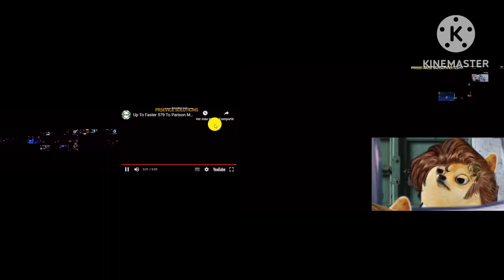Up to faster BrøKëñ parison